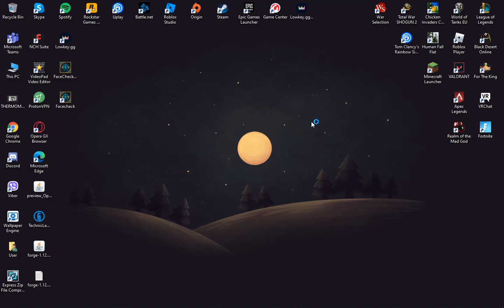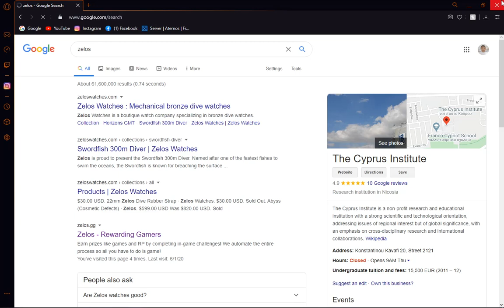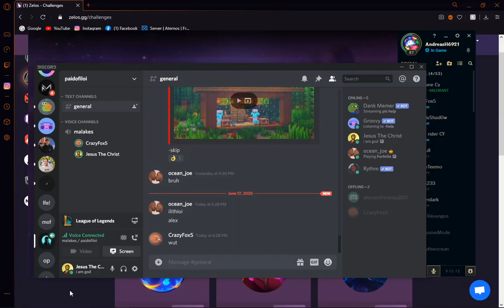Getting those W on Teamfight Tactics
In this video I win a game of tft (teamfight tactics)